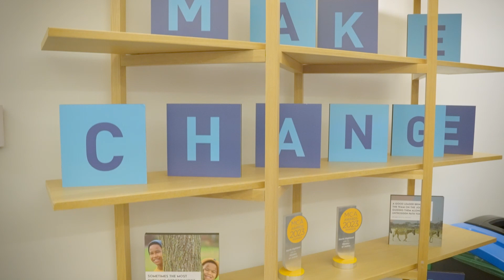Transforming Businesses Together: North Highland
Imagine transforming your organization by putting people first. We work alongside you, becoming part of your team to understand your culture and goals. Our approach combines sharp analysis, technological expertise with deep empathy, crafting tailored solutions for lasting change. Hear from our people on how we make your strategy a reality.